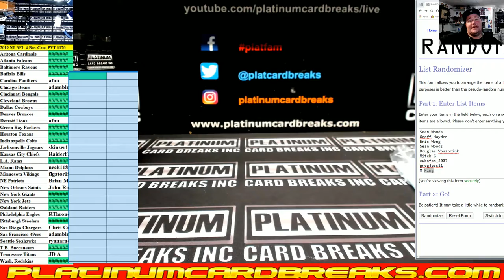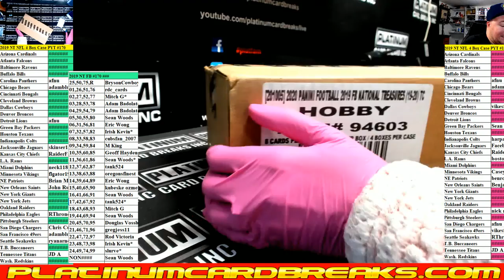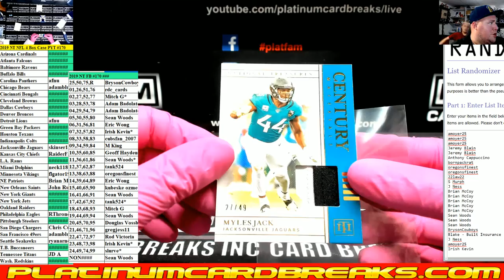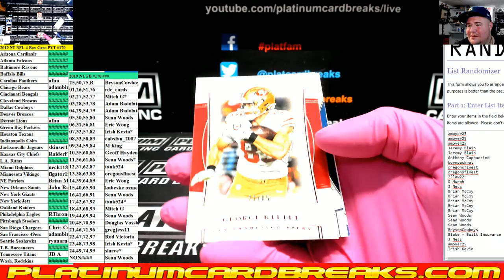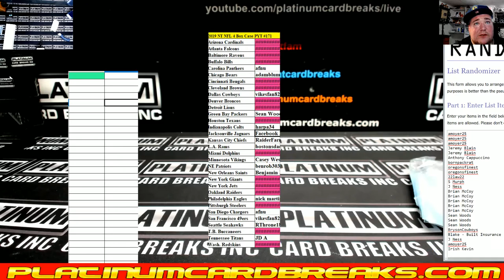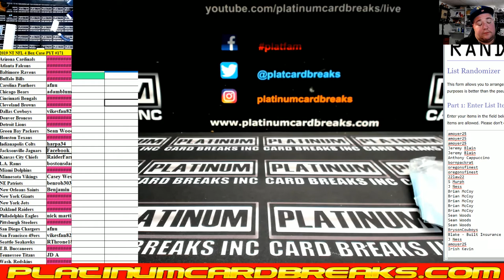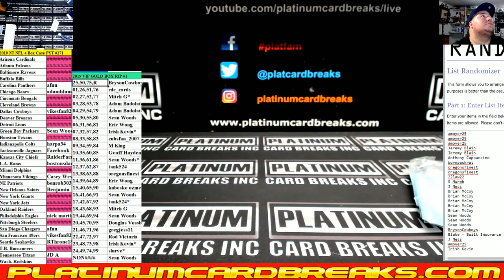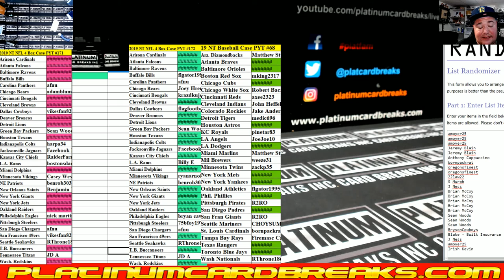2019 NT NFL 4 Box Case PYT #170